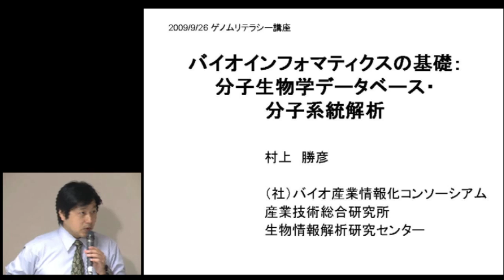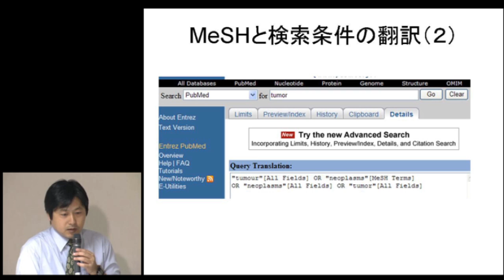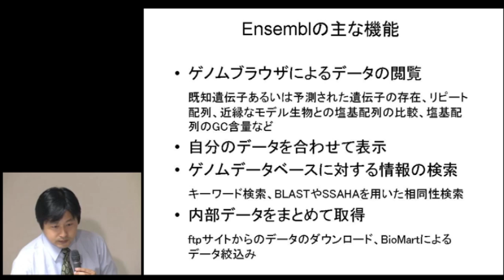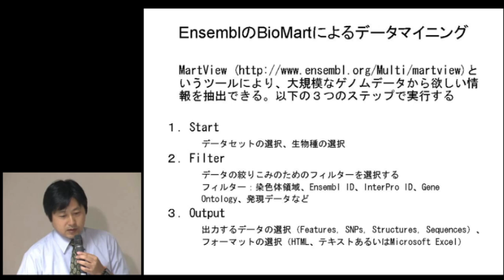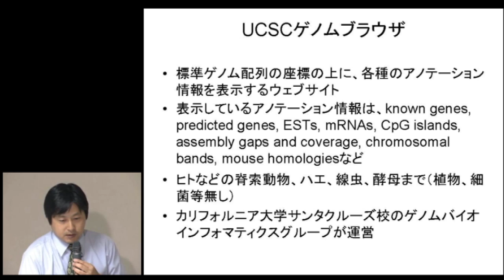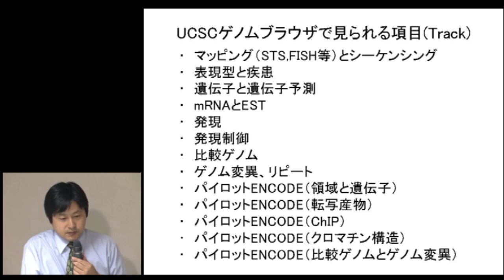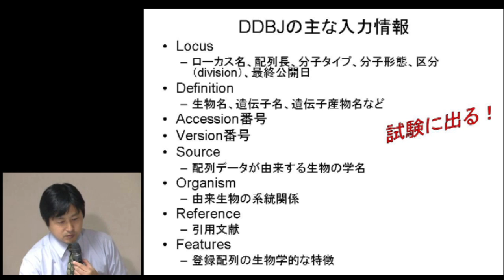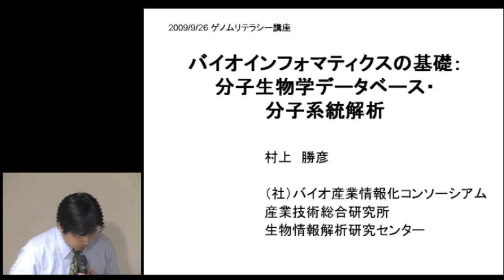【ゲノムリテラシー講座】分子生物学データベース（講義1）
本日の統合TVは、JSTバイオインフォマティクス推進センター（BIRD） ゲノムリテラシー講座において2009年9月26日に開催された、バイオインフォマティクスの基礎：分子生物学データベース から、村上　勝彦 （社団法人バイオ産業情報化コンソーシアム）による「分子生物学データベース（講義1）」をお送りします。約68分です。